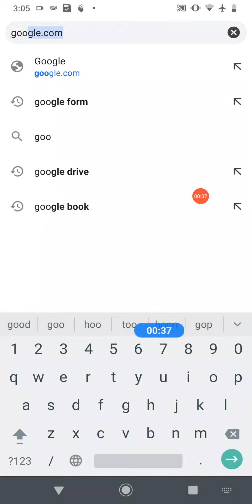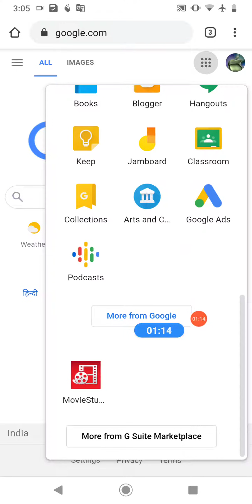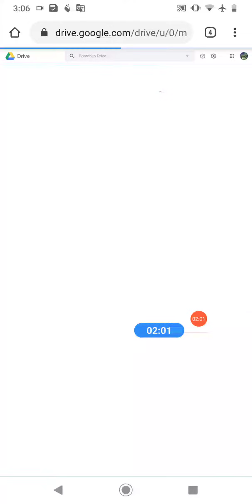How To Open Link In Browser Instead Of App? Open Link Direct To Browser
How To Open Link In Browser Instead Of App | Open Link Direct To Browser |open link to chrome| browser | how to open link in chrome browser

Best Youtube Equipment/Gadgets I Had used & recommend to Others Youtubers :
1.Head Phone With Mic
1.Smart Wireless Head Phone
1.My SMARTWATCH
1.My Smart Mobile Stand
2.Noise Free Boya Mic
3.Smart Android Mobile
4.Smart Mobile Gimble
5.Smart Wireless Mic
6.My Smart DSLR
7.My Smart Vlogging Camera
8.Duel Mic for Interview
9.Smart Windows Laptop For Editing
10.My Smart My Macbook pro
11.My Smart iMac
12.My UltraWide Monitor Screen
13.Smart Tripod Stand
14.Smart DSRL HANDLE GIMBAL
15.SMART LIGHTING SETUP
16.My Smart DRONE
17.SMART LENS 50MM PRIME
18.SMART Lense 70-200mm ZOOM
19.SMART 24-105MM INDOOR
20.SMART Gopro